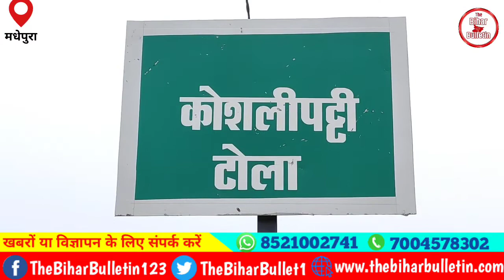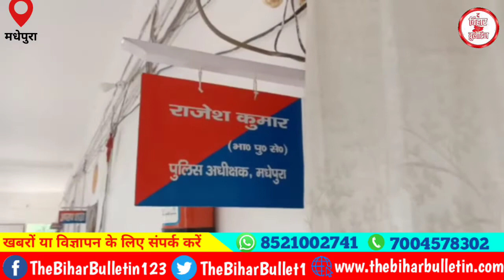BREAKING NEWS : महिला ने लगाया सामूहिक दुष्कर्म का आरोप, पुलिस बता रही है मामले को संदिग्ध